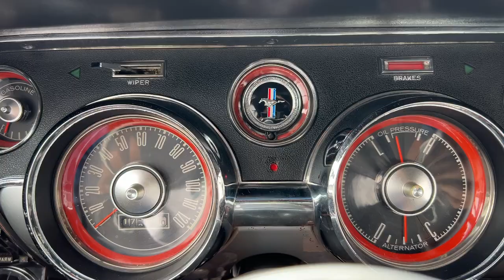1967 Ford Mustang Coupe Walk Around and Start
1967 Ford Mustang Coupe Walk Around and Start